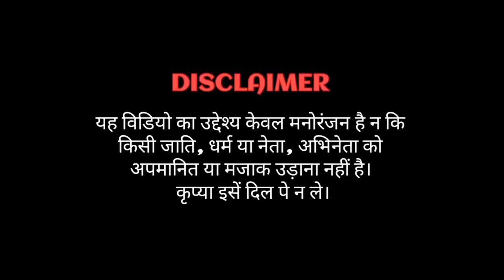dance,Nagindjsong Nagina main teri dushman dushman tu mera|Modi&mamta banerjeefunny "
Nagindjsong Nagina main teri dushman dushman tu mera|Modi&mamta banerjee funny dance main teri dushman dushman tu mera,